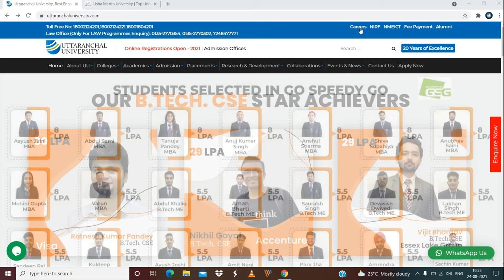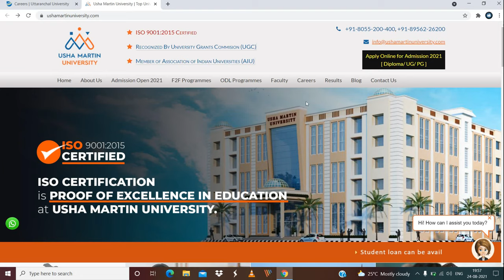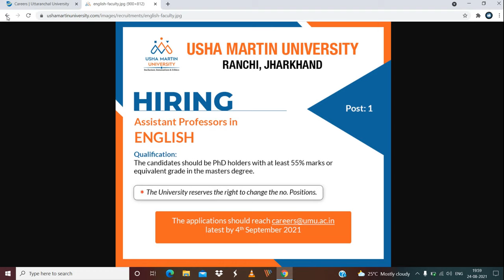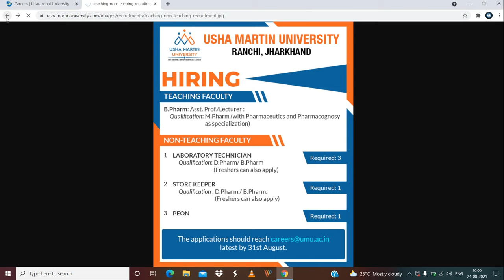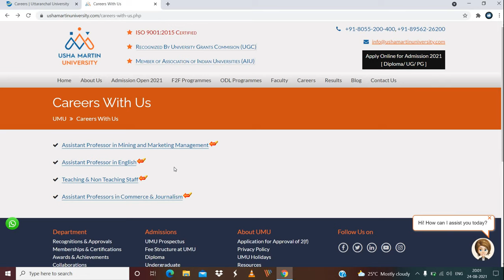Assistant professor || Recruitment 2021 || Assistant professor vacancy || PhD || PG candidates apply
Hey Guys. I hope this video will be helpful for you. Please check the details about faculty recruitment.

faculty jobs
# Teaching jobs
Assistant professor job
Associate professor job
professor job
Assistant professor
phd notification